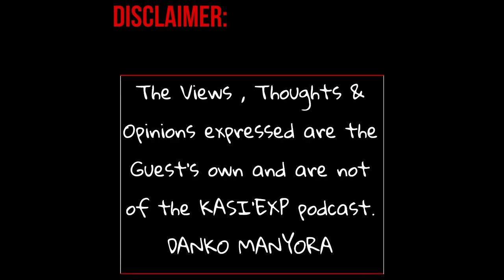EPISODE 23. TEBOGO G MASHEGO on Leaving school,Dj Kari,BI Phakathi,Mams girls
WELCOME TO MAMELODI'S NO.1✅ PODCAST 🚀

MUSIC 🎵: Kamo Deep & Slidoo Man